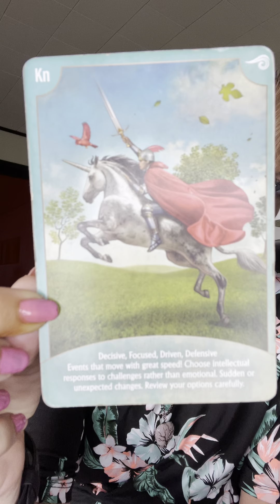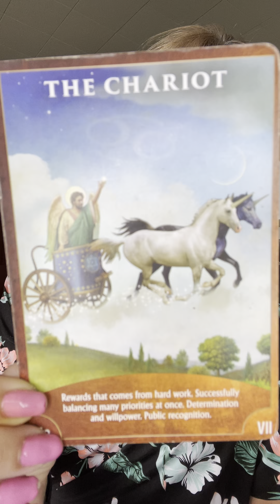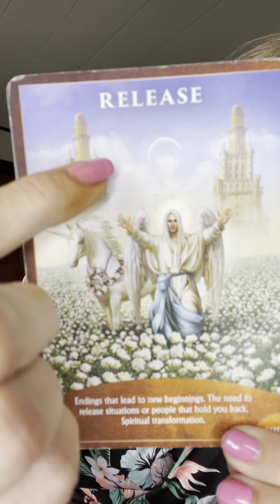Taurus ♉️ reading for July